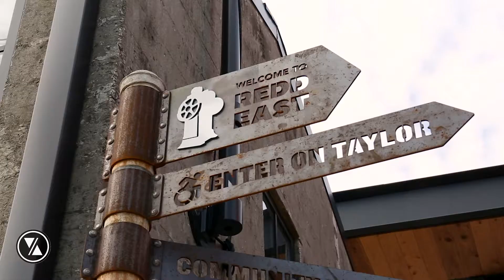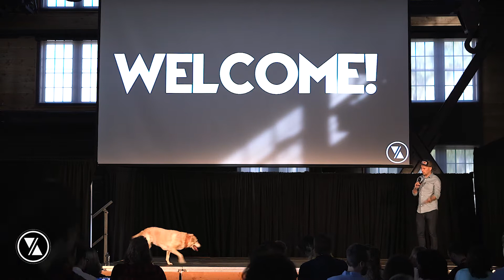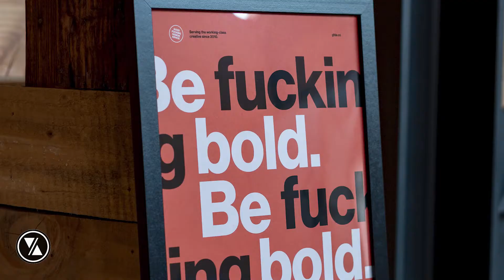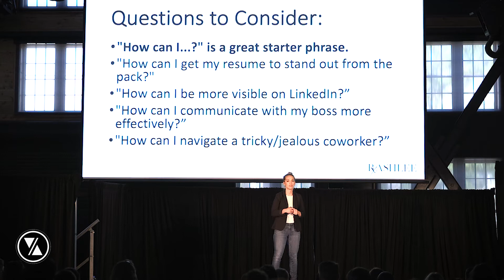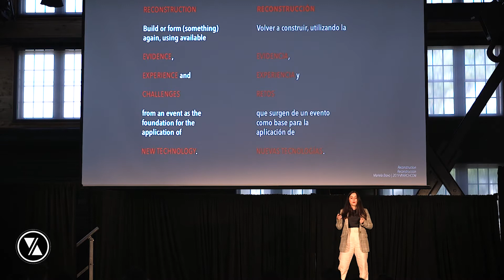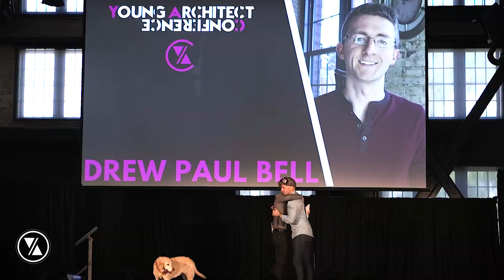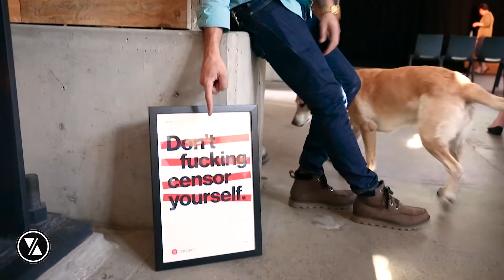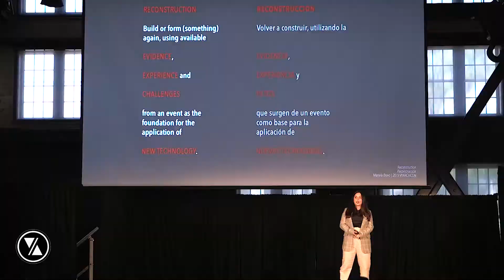Day 2 of 3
Day 2 of 3 YARCHCON19 in Portland, OR.

To learn more visit: Conference.YoungArchitect.com